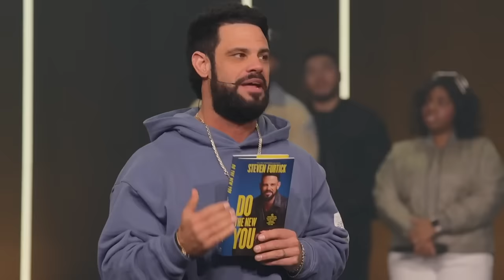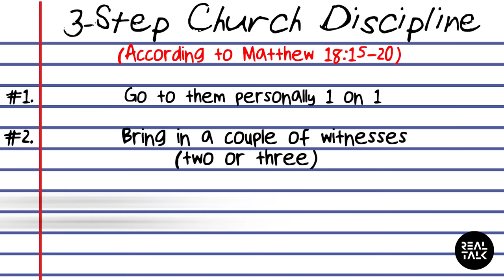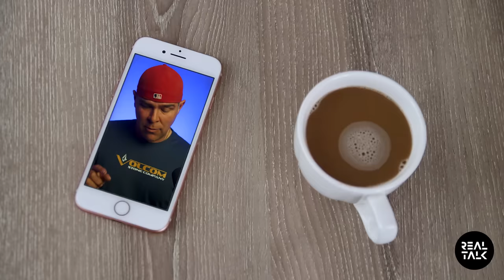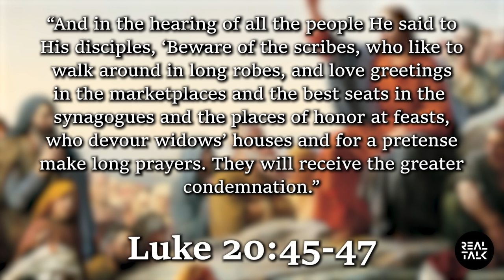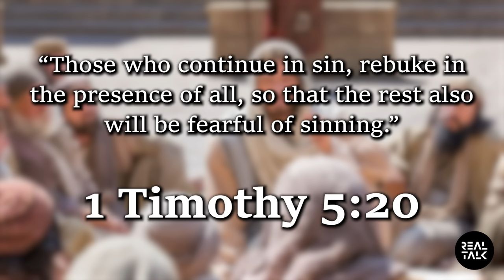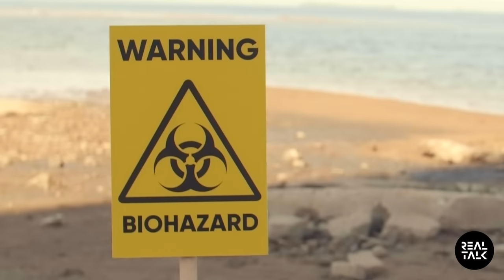HOW To Expose False Teachers (The Answer may SURPRISE You)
This could be one of the most important ISSUES we have covered on Real Talk with Jordan Riley.  So many people are confused or scared about THIS ISSUE, so it's time to share the truth with you all and make sure you have confidence going forward.

How should we confront a false teacher?  Do we go to every single false teacher and debate them or do we call them up and tell them the truth?  In Christianity there are so many opinions but what is the truth, and what does the Bible say?  You will hear in this Christian podcast about what Jesus says we should do.  You make be shocked at the answer.  In this video we will look at what God's Word says and we will offer a Christian Reaction to the truth of how to confront false teachers.